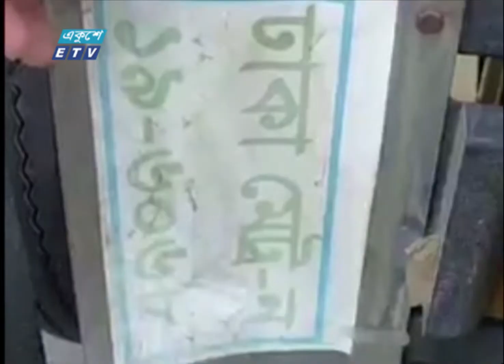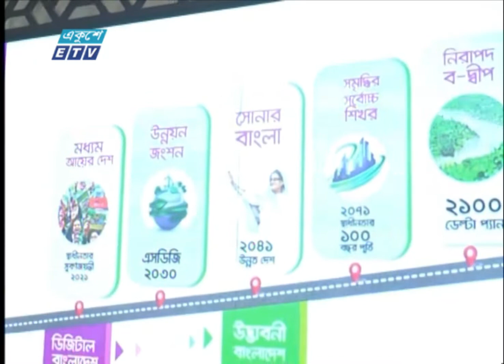06 PM News || সন্ধ্যা ০৬টার সংবাদ || 13 July 2022 || ETV News